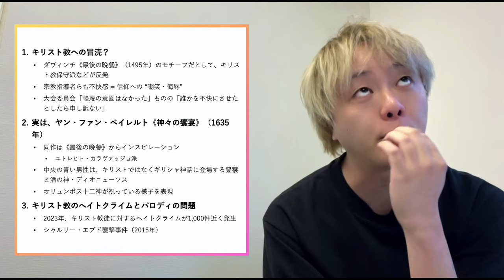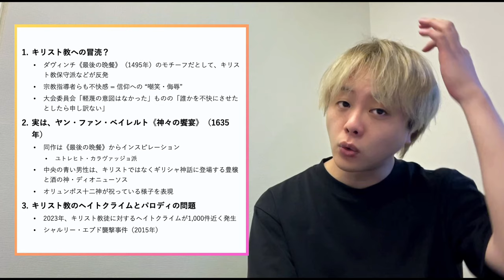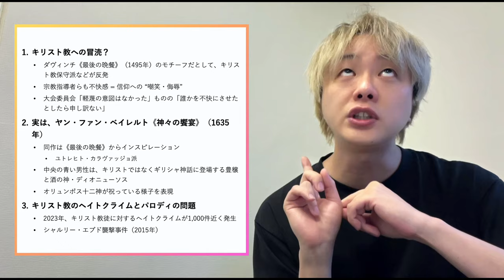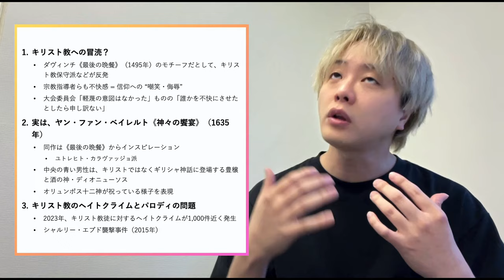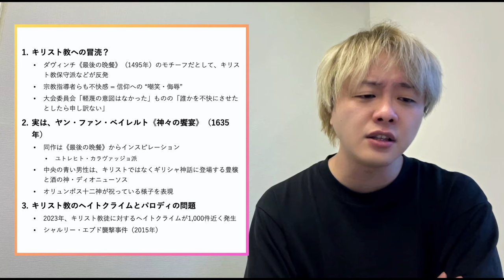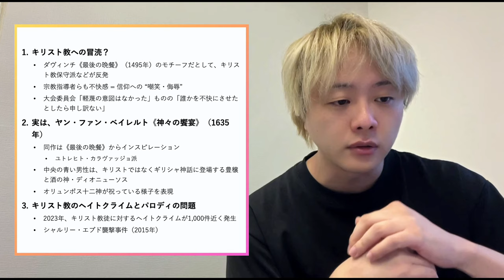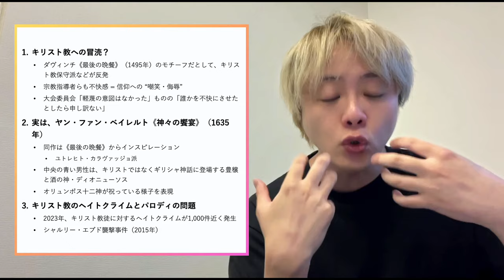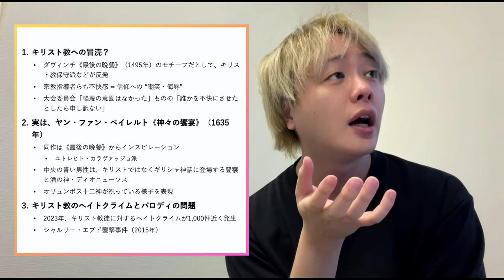パリ五輪開会式が炎上、大会委が謝罪。キリスト教を侮辱？最後の晩餐？真相は？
▼ この動画と関連する記事

▼このチャンネルでは、話題のニュースや時事問題などをわかりやすく解説しています。

▼詳しいニュースについてはニュース解説メディアThe HEADLINE で扱っています。ぜひ有料メンバーシップに参加して、サポートいただければ嬉しいです。

▼レポーターについて
石田健：デジタルメディア企業を経営、早稲田大学政治学研究科修了（政治学）。日テレ系『DayDay.』火曜日コメンテーターや『スッキリ』月曜日コメンテーターの他、Abema TV『ABEMAヒルズ』、TBS系『サンデー・ジャポン』、テレ朝系『ビートたけしのTVタックル』など出演。